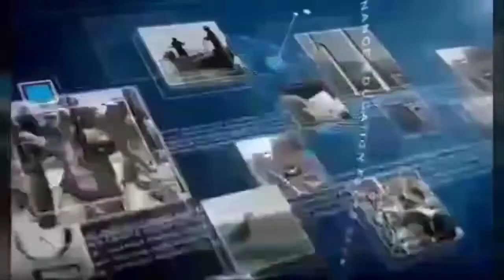वर्षों से अटकी इंदौर (मांगलिया)-बुधनी नई रेल लाइन प्रोजेक्ट अब जमीन पर आ गया है